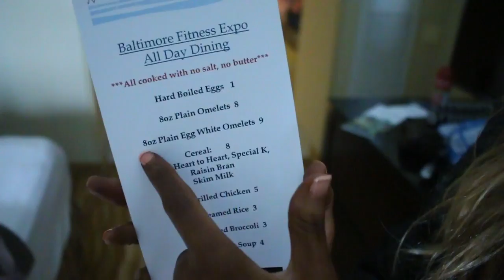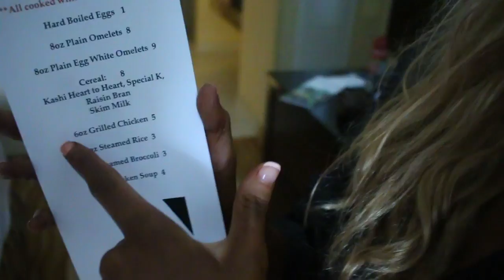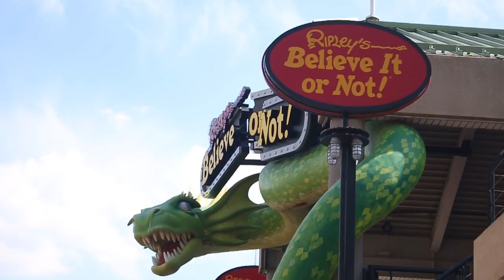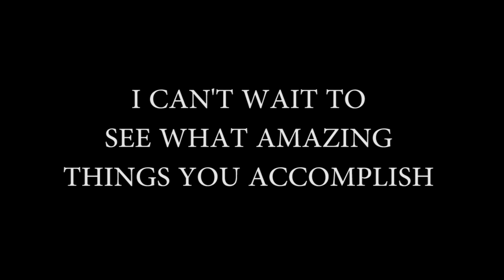Maria's First Bikini Competition | First NPC Show | Summer Shredding Ep. 8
Intro – Petit Biscuit: Memories
Song #2 – Nightcore: Fight Song (Rachel Platten)
Song #3 - Illenium - Fractures (Ft. Nerve)

1. Online Coaching
2. Mass & Strength E-Book
3. Gym and Lifestyle Apparel
4. Blog